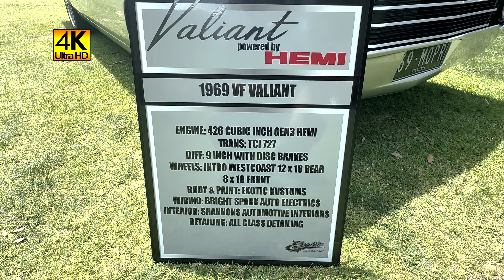Dave Kindig & Kevin Schiele are here to check the 1969 Chrysler VF Valiant | 2024 Vailo Adelaide500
1969 Chrysler VF Valiant car on display at the V8 Nation as part of 2024 Vailo Adelaide 500 off track event.